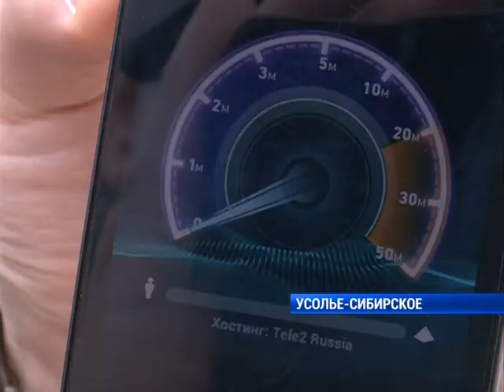Теле 2 тестирует качество интернета